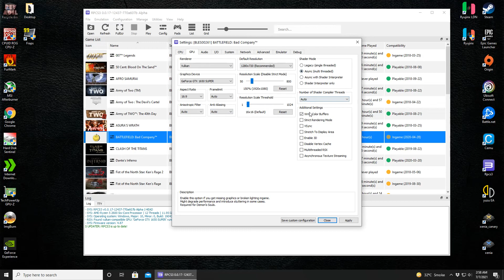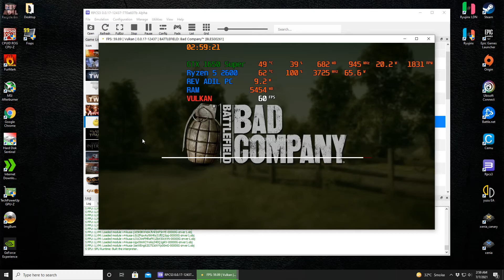RPCS3 Battlefield Bad Company PC Gameplay | Playable | PS3 Emulator Performance Test | 1080p | 2021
How to play Battlefield: Bad Company on Pc | RPCS3 Emulator | 2021 Latest | Performance Test | Best Settings | 1080p 30FPS | Vulkan | PS3 Emulator Gameplay | Tutorial / Easy Guide |

Status: Playable +/-

Rev Adil - My Specs:
CPU: Ryzen 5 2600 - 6 Cores / 12 Threads, 3.9 GHz Max, L3 16MB.
RAM: 2x8GB DDR4-2666 MHz
SSD: M2 NVMe XPG 1tb.

0. Intro 00:00
1. Battlefield: Bad Company PC Settings 00:14
2. Battlefield Bad Company 1 PC Gameplay 01:53
3. BF Bad Company 1 Gameplay Sequence 05:21
4. Drive Test 8:04
5. Thanks 08:35